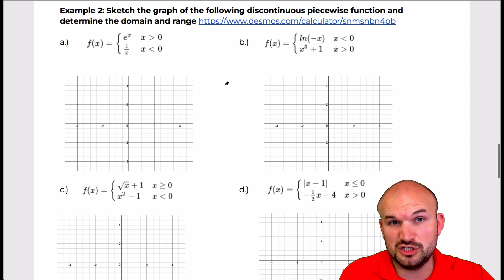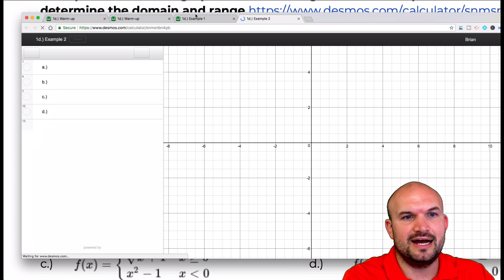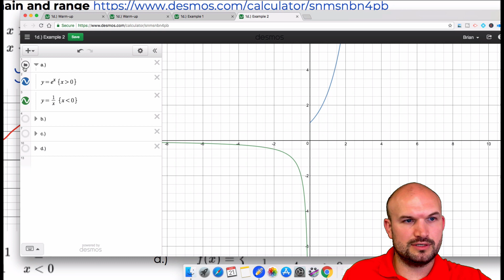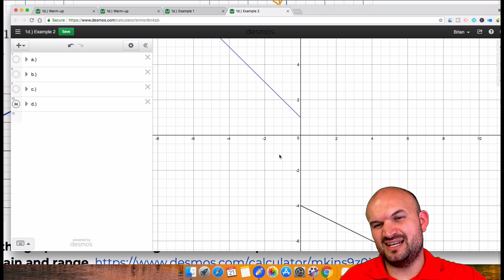Discontinuous Piecewise Functions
I make short, to-the-point online math tutorials. I struggled with math growing up and have been able to use those experiences to help students improve in math through practical applications and tips.

My subscribers are my students and there is nothing more than to see you be successful.

I believe everyone can learn math and it doesn't have to be a struggle. There are three things everyone learning math needs. A belief you can learn math, deliberate practice and a coach for guidance.

If you are looking to take your learning to the next level by then I have created multiple courses on Udemy for you as well.   In addition to video tutorials I organize the content so you do not have to wonder which video to watch first. Included in the courses are practice sheets and quizzes for you to master your skills.  To learn more please visit